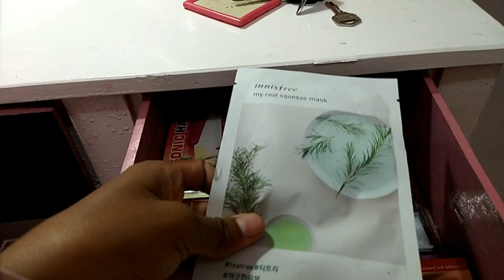DESK TOUR || Makeup Collections / Koleksi Make Up Farida FR [Bahasa]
Tour Meja rias ku dan koleksi makeup aku. bukan bermaksud buat pamer ya toh make up nya juga yang murah murah. Karena memang ada request dari kalian buat video ini. So staytune